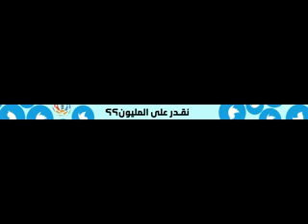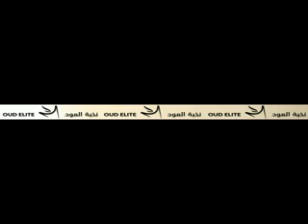FAISALY vs FATEH 050419